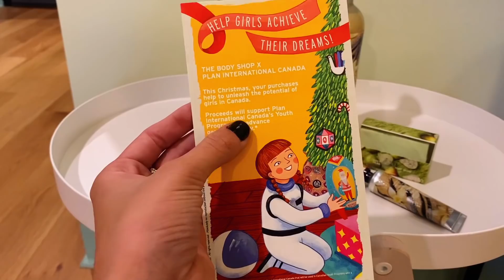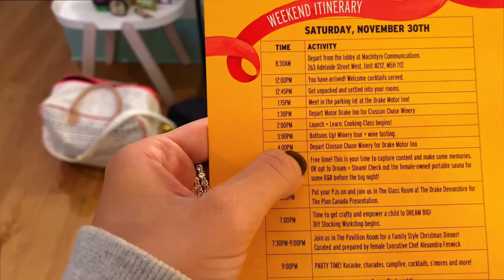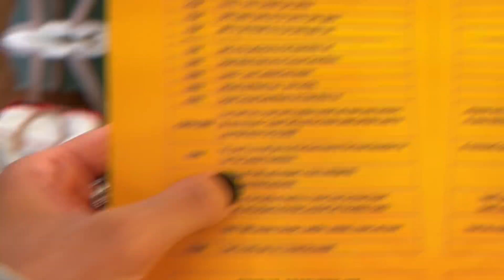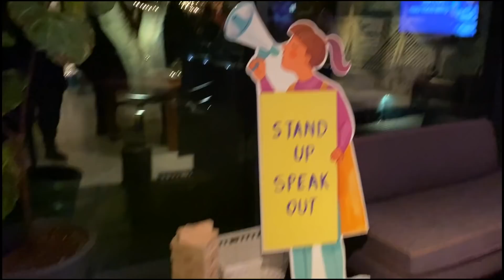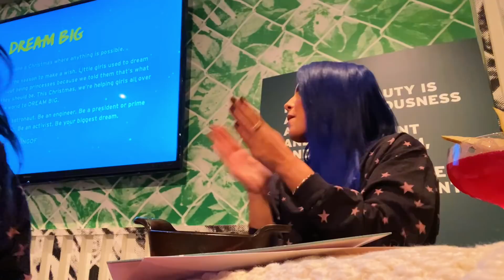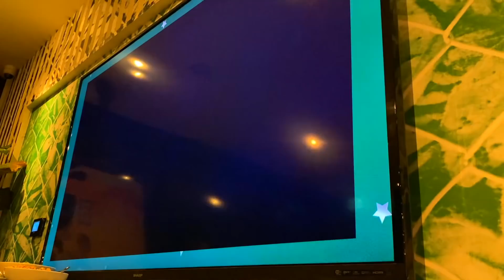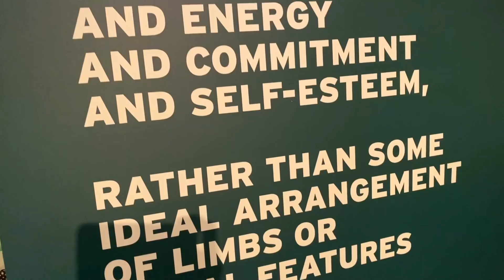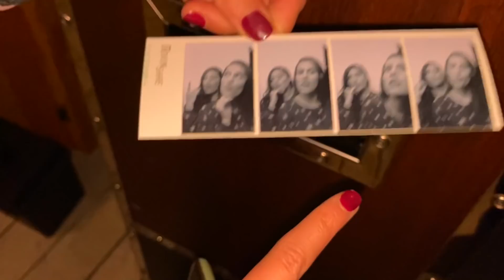3 Year Anniversary Road Trip & Dinner | BodmonZaid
IF YOU WANT TO SEND ME A VIDEO OF YOURSELF FOR THE INTRO PLEASE EMAIL IT TO:

 *MAKE SURE THE VIDEO IS SIDEWAYS AND PLEASE ALSO TELL ME WHAT INSTAGRAM OR YOUTUBE NAME YOU WANT ME TO TAG XOXO